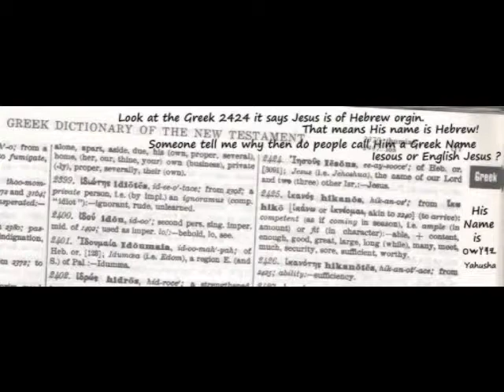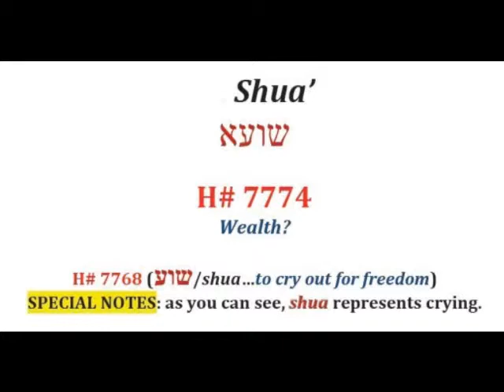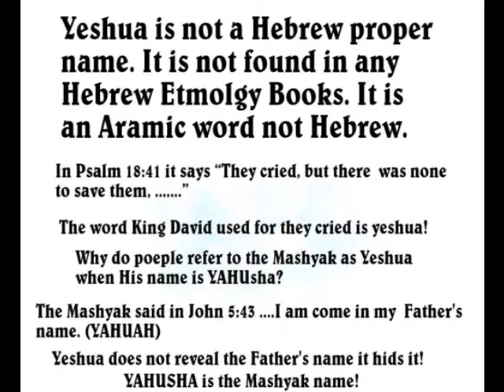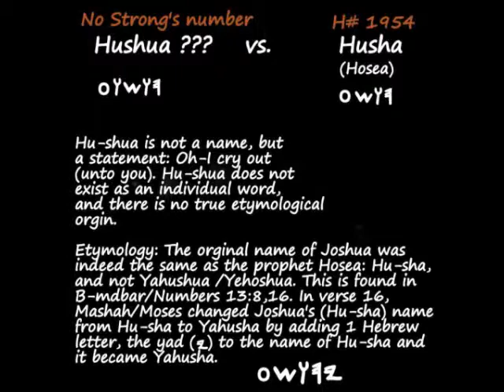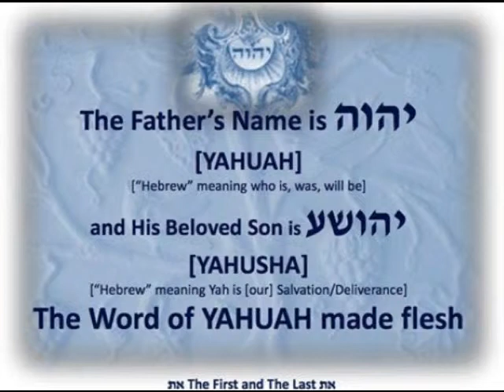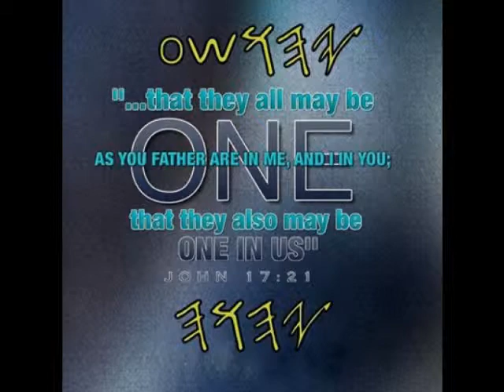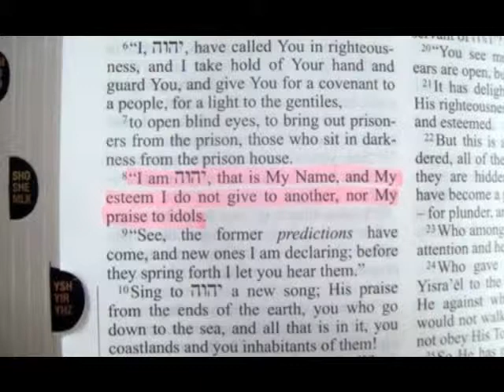Copy of What is His Name and what is His Son Name?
If you can tell !